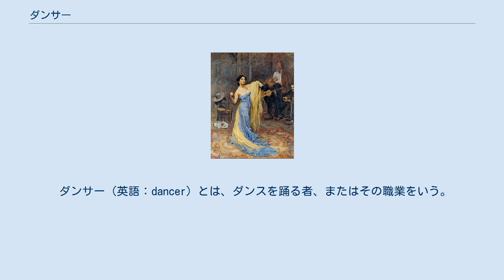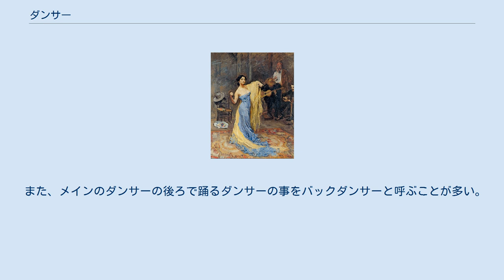ダンサー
マックス・スレーフォークト "Portrait of the dancer Marietta di Rigardo" ／1904年の作。
ダンサーを描いたものであり、世界的バレリーナのアンナ・パヴロワを描いた肖像画でもある。
 ダンサー（英語：dancer）とは、ダンスを踊る者、またはその職業をいう。
集団の場合は「ダンスグループ」「ダンスユニット」「ダンスカンパニー」などと呼ばれる。
 バレエから社交ダンス、ストリートダンスなどの、様々なジャンルの踊りを踊り、自己表現するもの。
振り付けができる者は特に「振り付け師」や「コレオグラファー」と呼ばれ、ダンサーが必ず振り付けをできるわけではないことを示す。
また、クラシック・バレエに対して現代舞踊のことを、「コンテンポラリー・ダンス」と呼ぶ。
他にもベリー・ダンスやフランメンコ、ハワイアン、ジャズ・ダンスやヒップホップ・ダンス、ブレイク・ダンスなどに、それぞれダンサーがいる。
 日本語では「舞踊家」ないし「舞踏家」と訳されるが、こちらは一般的に舞台芸術を踊る者を特に指す場合が多く、カタカナの「ダンサー」とは使い分けられることがある。
 また、メインのダンサーの後ろで踊るダンサーの事をバックダンサーと呼ぶことが多い。